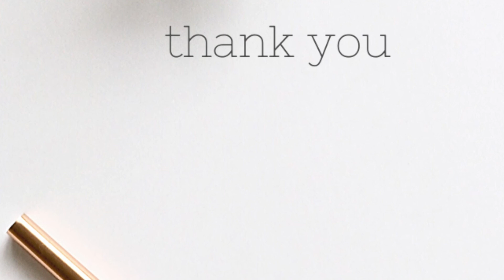RONA HANDMADE Tutorial Gantungan Pot Tali Macrame ♡ Macrame Plant Hanger #9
Haiii! Rona-Handmade mengeluarkan produk baru yaitu "SET PEMULA : GANTUNGAN POT". Cocok banget buat temen-temen yang mau belajar macrame tanpa ribet karena set pemula ini berisi tali katun yang sudah dipotong sesuai ukuran model sehingga teman-teman tinggal mengikuti langkah-langkah di video tutorial ini.  Nantikan update pemesannya di Instagram @rona.handmade yaa.
Selamat menonton! Jangan lupa lengkapi koleksi SET PEMULA teman-teman ^^

CEK TUTORIAL KAMI LAINNYA ^^